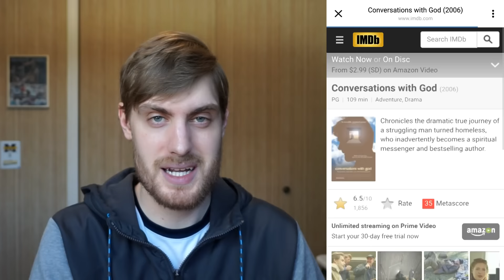Top 5 Android apps of the week 2/3/17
Here are five apps and games to check out this week. DOWNLOADS